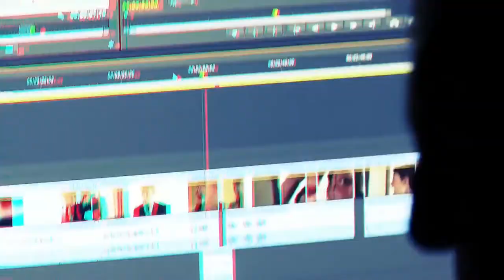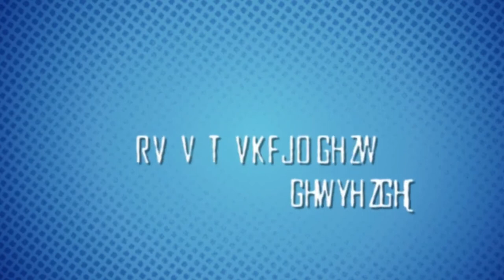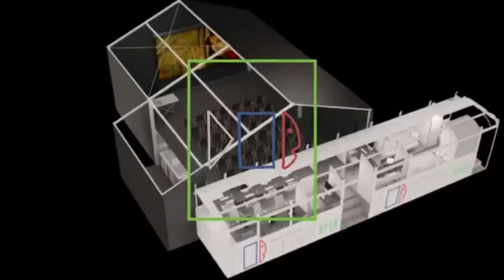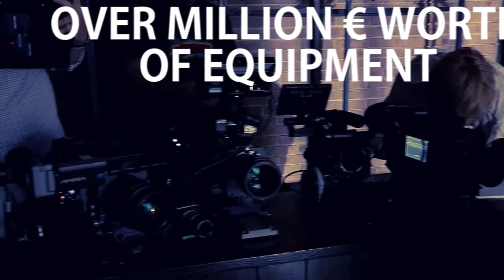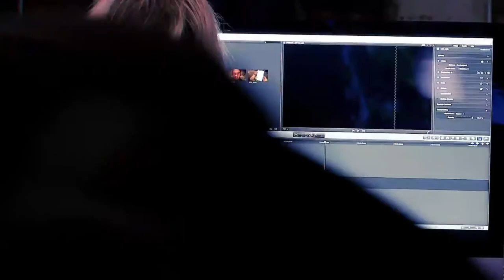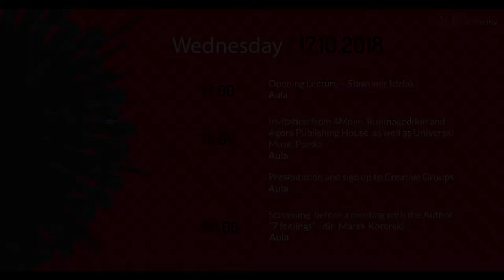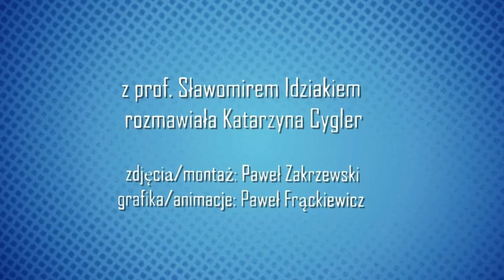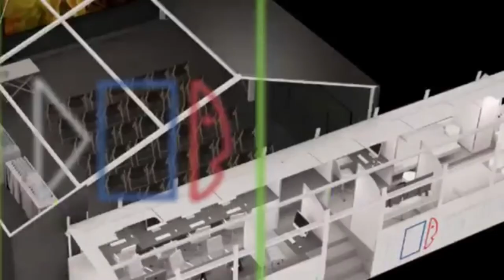Film spring open 2018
FSO